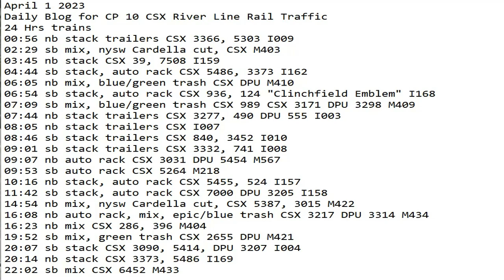April1 2023 BigTrains.TV CP 10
24 Hrs trains
00:56 nb stack trailers CSX 3366, 5303 I009
02:29 sb mix, nysw Cardella cut, CSX M403
03:45 nb stack CSX 39, 7508 I159
04:44 sb stack, auto rack CSX 5486, 3373 I162
06:05 nb mix, blue/green trash CSX DPU M410
06:54 sb stack, auto rack CSX 936, 124 "Clinchfield Emblem" I168
07:09 sb mix, blue/green trash CSX 989 CSX 3171 DPU 3298 M409
07:44 nb stack trailers CSX 3277, 490 DPU 555 I003
08:05 nb stack trailers CSX I007
08:46 sb stack trailers CSX 840, 3452 I010
09:01 sb stack trailers CSX 3332, 741 I008
09:07 nb auto rack CSX 3031 DPU 5454 M567
09:53 sb auto rack CSX 5264 M218
10:16 nb stack, auto rack CSX 5455, 524 I157
11:42 sb stack, auto rack CSX 7000 DPU 3205 I158
14:54 nb mix, nysw Cardella cut, CSX 5387, 3015 M422
16:08 nb auto rack, mix, epic/blue trash CSX 3217 DPU 3314 M434
16:23 nb mix CSX 286, 396 M404
19:52 sb mix, green trash CSX 2655 DPU M421
20:07 sb stack CSX 3090, 5414, DPU 3207 I004
20:14 nb stack CSX 3373, 5486 I169
22:02 sb mix CSX 6452 M433